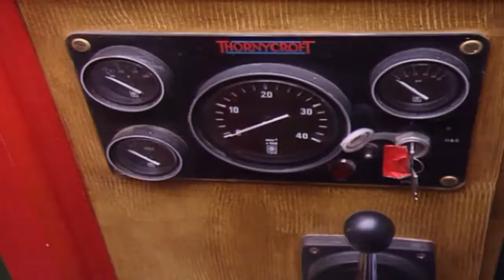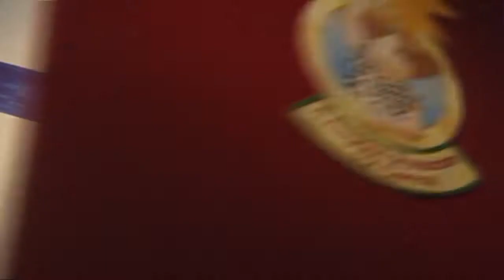Rosie & Jim Painting 1990